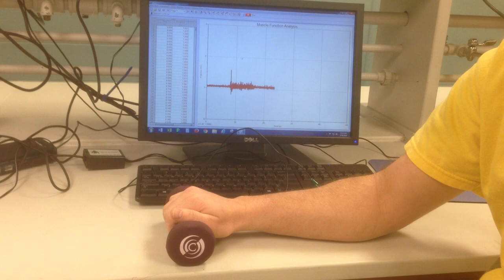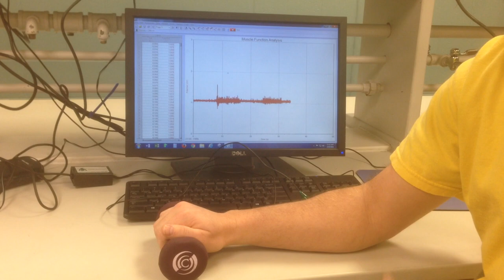Technique for flexing wrist during EMG